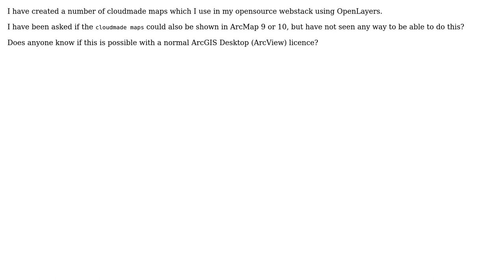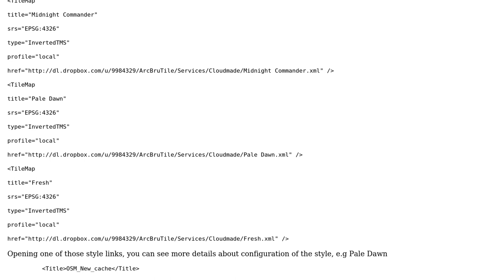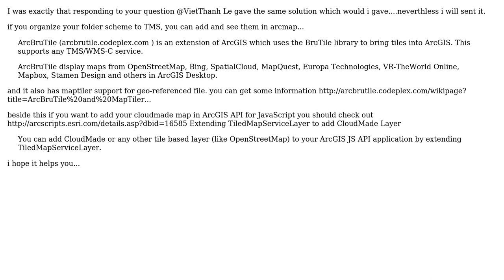GIS: Displaying cloudmade tiles in ArcMap? (2 Solutions!!)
GIS: Displaying cloudmade tiles in ArcMap?

With thanks & praise to God, and with thanks to the many people who have made this project possible! | Content (except music & images) licensed under CC BY-SA | Music | Images & others | With thanks to user VietThanh Le user Robert Buckley user PolyGeo user Aragon and the Stack Exchange Network Trademarks are property of their respective owners. You are responsible for your own actions.